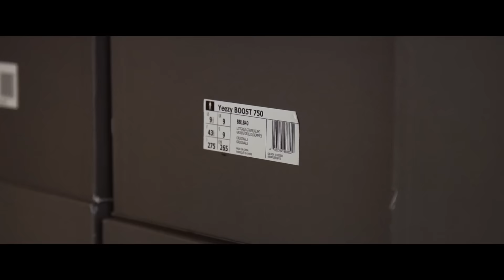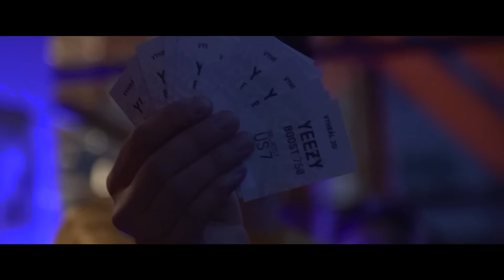Yeezy Boost 750 x Footshop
Enjoy the video from Yeezy Boost 750 release party at our store!